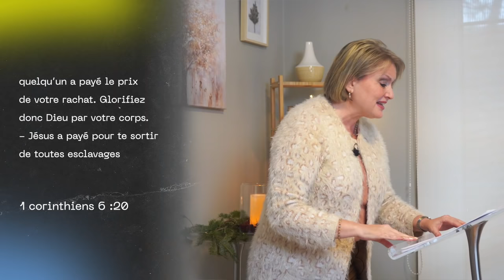L'homme sans compromis | Pasteure Manon Carbone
Prédication préenregistrée de l'église MCI CANADA du 31 janvier 2021

Likez 👍
Partagez📣
Commentez ✏